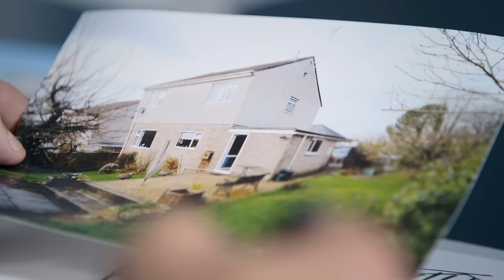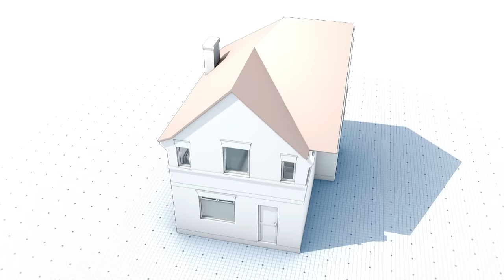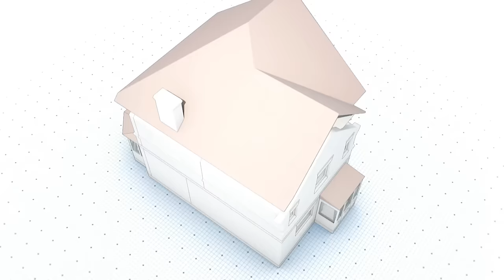Ugly House To Lovely House With George Clarke: S1E5 | Only Human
George Clarke, a popular British architect, with the help of other architects, gives a stunning makeover to some of the unloved homes in Britain.

From: Ugly House To Lovely House S1E5